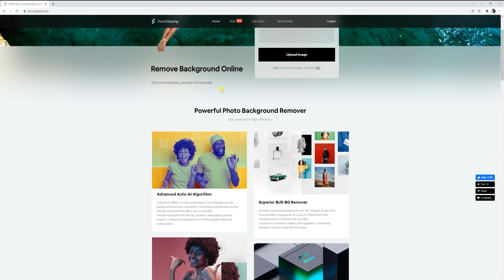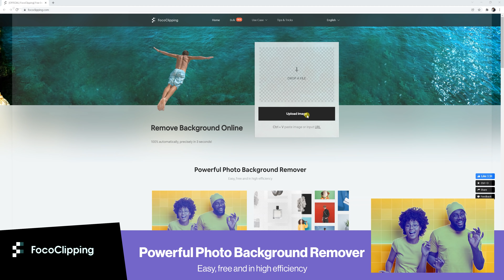Product Photography Will RISE in 2022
The eCommerce industry is changing and becoming more creative . In 2022 i think Product Photography will Rise in eCommerce industry. If you are into product photography or Videography  than now it's time to be more creative and different .

Unlock Design – Basic to Advance Social Media Graphic Design Course